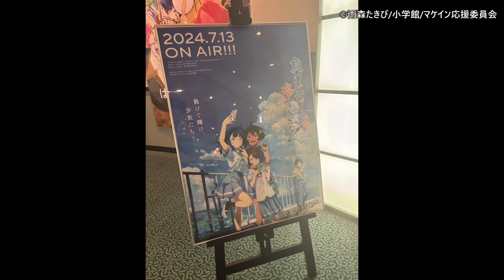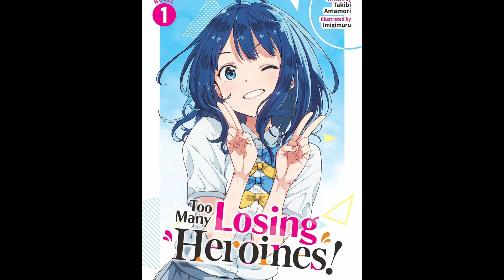This Romcom Masterpiece Started with Everyone Getting Dumped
Too Many Losing Heroines is finally here and it's an absolute banger. This is my review of the anime as a light novel fan :)